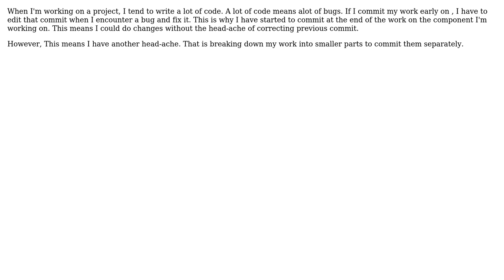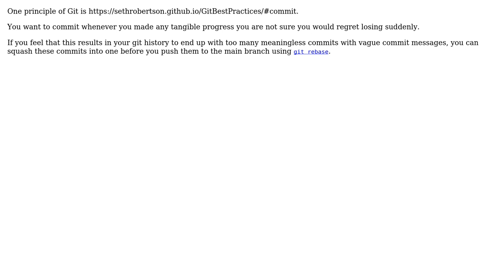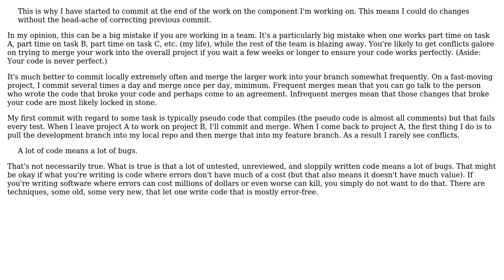Software Engineering: When to commit work in git? (3 Solutions!!)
Software Engineering: When to commit work in git?

With thanks & praise to God, and with thanks to the many people who have made this project possible! | Content (except music & images) licensed under CC BY-SA | Music | Images & others | With thanks to user SloppyJoe user RubberDuck user Philipp user MetaFight user David Hammen and the Stack Exchange Network Trademarks are property of their respective owners. You are responsible for your own actions.